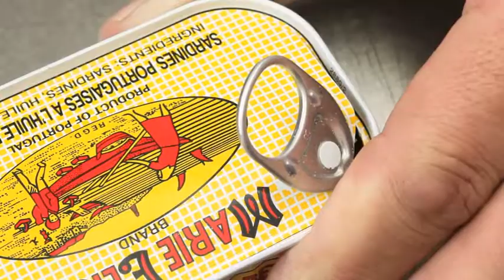Moha Sesam 5 in 1